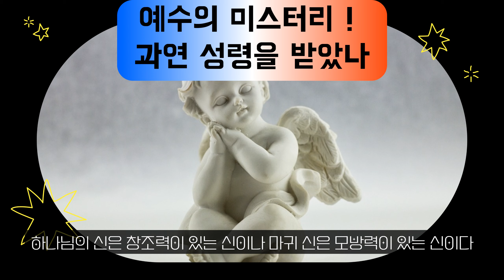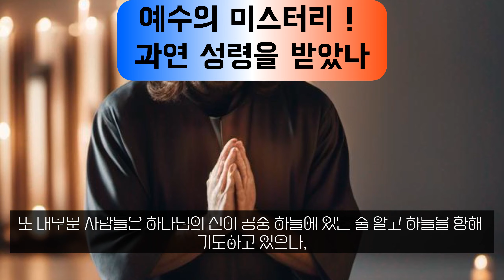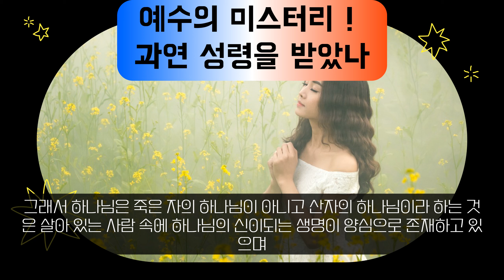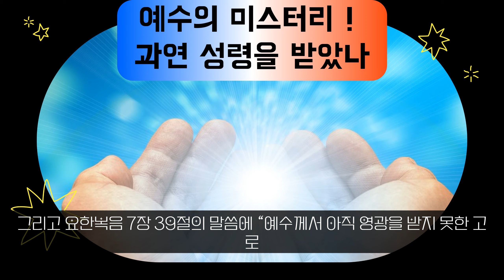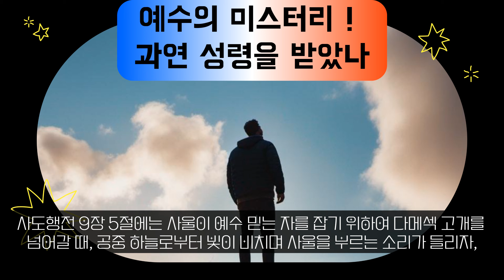7. 예수는 성령을 받았는가 악신을 받았는가/ 하나님의 신은 창조력이 있는 신 마귀 신은 모방력이 있는 신/ 하나님의 신이 공중 하늘에 있는 줄 알고 하늘을 향해 기도하고 있으나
7. 예수는 성령을 받았는가 악신을 받았는가 ... 사람들의 마음에는 양심과 욕심의 두 마음이 있듯이 신(神)에도 두 가지 신이 있으니, 곧 하나님의 신과 마귀 신이 있다. 하나님의 신을 성신이나 성령으로 표현하며, 마귀 신을 악신 또는 악령이라고 표현하고 있다. 또 하나님의 신은 선한 신이요, 자비와 살리는 생명의 신이며, 마귀 신은 시기 질투와 분열의 신이요, 생명을 죽이는 사망의 신이다.

하나님의 신은 창조력이 있는 신이나 마귀 신은 모방력이 있는 신이다. 마귀 신이 모방력이 있다고 하는 것은 모세가 출애굽을 앞두고 여러 가지 이사기적을 할 때에 술객도 따라하였다는 말이 있으며 또 모세가 지팡이를 던져 뱀을 만드니 술객도 따라 만들었다는 이야기에서 마귀가 모방의 신이요, 하나님의 신은 창조력이 있는 신이라는 것을 알 수 있다.

이 두 신은 모두 인간의 마음속에 존재하기도 하며 자연 속에도 존재한다. 인간 속의 하나님의 신은 양심의 자리에 있으며 진아라고도 한다. 마귀 신은 현재 나라는 주체의식을 주관하는 욕심의 마음이며, 양심을 지배하고 있는 영이다. 그래서 사람을 두고 하나님의 자녀라 하나 인간은 양심대로 행하지 못하고, 마귀의 종이 되는 욕심에 따라 행하기 때문에 죄인이라 한다. 또한 예수만이 하나님의 독생자라고 하였으니 더욱더 원래 하나님의 자녀라는 것을 망각하고 있다.

또 대부분 사람들은 하나님의 신이 공중 하늘에 있는 줄 알고 하늘을 향해 기도하고 있으나, 에베소서 2장 2절과 6장 12절의 말씀을 볼 때, 역시 인간 속의 양심을 사로잡고 있는 마귀신과 같이 공중의 권세 잡은 신이 불순종하는 자들 속에서 역사하는 악의 영과 악신이 지배하고 있음을 알 수 있다. 그러므로 사람이 죽으면 영혼이 하늘에 계신 하나님께로 올라간다고 말하는 것은 잘못된 표현이다. 곧 사람이 죽는다는 것은 사람 속의 생명이 되는 하나님의 신이 사망의 신이 되는 마귀에 의해 죽기 때문에 그 개체는 소멸되고 마는 것이다.

그래서 욥기서 14장 10절 이하에는 “사람이 죽으면 소멸 나니 그 기운이 끊어진즉 그가 어디 있느뇨. 사람이 누우면 다시 일어나지 못하고, 사람이 죽으면 어찌 다시 살리이까” 하는 말씀이 기록하여 전하고 있다. 그러나 사람이 죽는다고 해도 그 자손이나 부모 형제 속에 자신과 똑같은 생명 유전자가 있기때문에 그 혈통을 따라 죽은 자의 영도 살아있는 사람과 함께 살고있는 것이다. 그래서 하나님은 죽은 자의 하나님이 아니고 산자의 하나님이라 하는 것은 살아 있는 사람 속에 하나님의 신이되는 생명이 양심으로 존재하고 있으며 모든 죽은 조상님의 영들이 살아있는 사람속에 유전자로 존재하고 있다. 그래서 유교에서는 신을 믿지 않으나 여자가 시집을 가서 대를 이어주지 못하면 칠거지악 중에 하나로 여겼던것이다.

그런데 예수는 하나님 성령으로 잉태하였다고 하나 마태복음 12장 28절의 말씀에서 보듯이 귀신 들린 자를 고치면서 “내가 하나님의 성령을 힘입어 귀신을 내쫓는 것이면 하나님의 나라가 이미 너희에게 임하였느니라” 했지만, 그렇지 못했다는 것은 성령의 힘에 의한 것이 아니라는 말이 된다. 그리고 요한복음 7장 39절의 말씀에 “예수께서 아직 영광을 받지 못한 고로 성령이 아직 저희에게 계시지 아니하시더라” 하였다.

또 마태복음 12장 49절 이하에는 “모친과 나의 동생들을 보라. 누구든지 하늘에 계신 내 아버지의 뜻대로 하는 자가 내 형제요, 자매요 모친이라.” 말하고 있으나, 공중 하늘의 신이 악신이요, 불순종의 영이라는 것을 분별하지 못하고 하는 말이다. 앞에서 에베소서 2장 2절과 6장 12절의 말씀을 들어 공중신이 악신이요 불순종의 영이라고 했는데, 사도행전 9장 5절에는 사울이 예수 믿는 자를 잡기 위하여 다메섹 고개를 넘어갈 때, 공중 하늘로부터 빛이 비치며 사울을 부르는 소리가 들리자, 사울이 깜짝 놀라서 숲속으로 들어가 엎드려 숨으면서 “주여, 뉘 시니이까?” 하고 물었다.

이때 공중하늘로부터 소리가 들리기를 “네가 핍박하는 예수다.” 하는 소리를 듣고 고개를 들어보니 사울이 눈이 멀어서 보이지 않았다고 한다. 그래서 예수 신이 지시한 대로 다메섹 고개 넘어 마을에 내려가서 아나니아를 만나 안수를 받고 눈이 나아져서 예수를 증거하는 사도 바울이 된 것이다. 예수 신을 받은 사도 바울 역시 “내가 원하는바 선은 아니 행하고 도리어 원치 아니하는바 악은 행하는도다.” 하였으니 성령으로 거듭나지 못했음을 고백하였다.

이처럼 예수는 자신이 하나님의 신을 힘입어 역사 하는지, 공중권세 잡은 악신의 힘을 입어 역사 하는지 신분별을 하지 못하고 있다. 이것은 예수가 요단강에서 세례 요한으로부터 물세례를 받고 올라 올 때 공중 하늘로부터 소리가 있어 가로되 “이는 내 사랑하는 아들이요, 기뻐하는 자라.” 하는 음성을 들은 세례 요한이 예수를 증거함으로써, 예수가 하나님의 성령을 받은 것으로 알고 있는 것이다. 곧 세례요한의 신관이 공중하늘에 하나님의 신이 있다고 한 신관에서 비롯된 것이라 할 수 있다.

앞장에서 선악과의 정체를 논하면서, 이미 하나님의 신이 선악과가 되는 마귀 신에 사로잡혀 하나님의 신은 만물 속에 갇혀 있는 상태이기 때문에, 하나님의 신은 공중권세를 상실한 상태이다. 그렇기 때문에 마귀신을 이긴자 구세주 하나님이 출현하기 전까지는 하나님이 전지전능한 성령의 힘을 발휘할 수 없는 상태이며, 마귀를 이기고 성령으로 거듭나서 이긴자 구세주가 될 때, 비로소 우주의 권세를 회복하여 전지전능의 능력을 발휘할 수 있는 것이다.* 감사합니다.